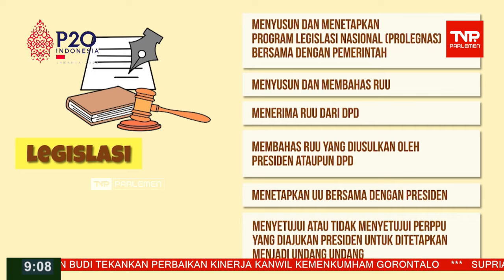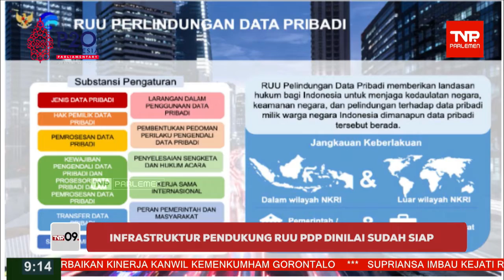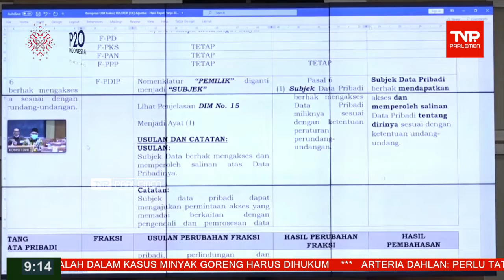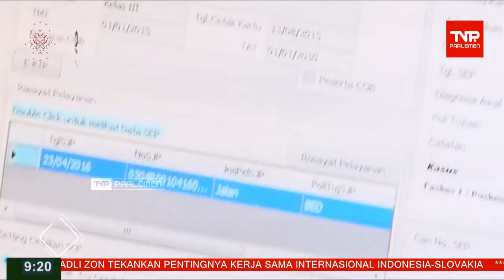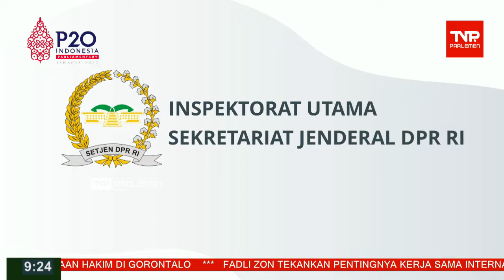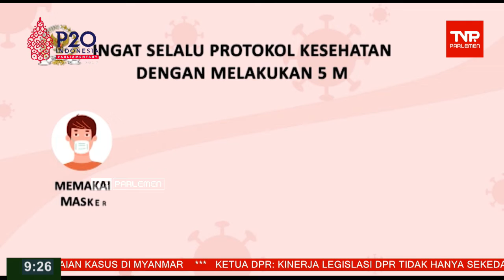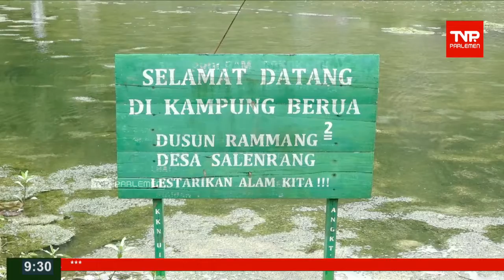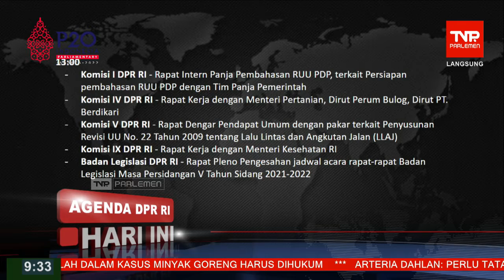TVR 09 - 23 MEI 2022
Narasumber